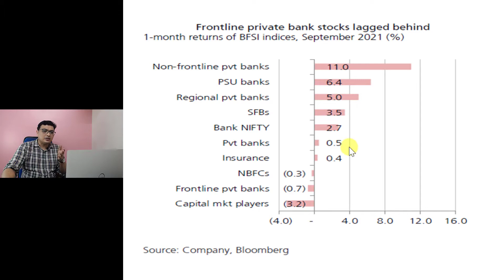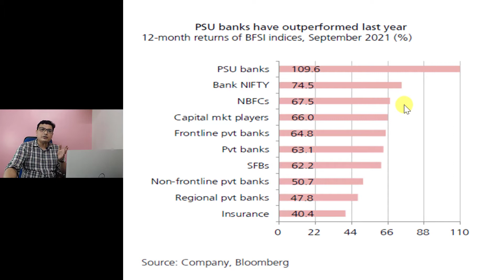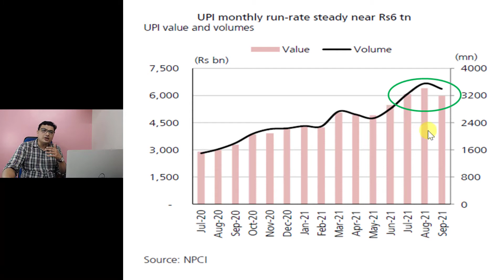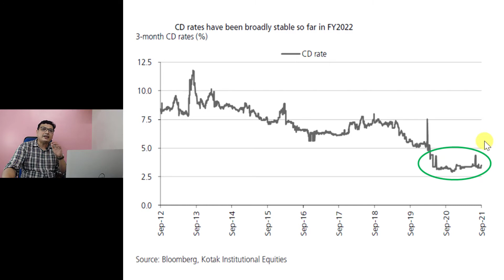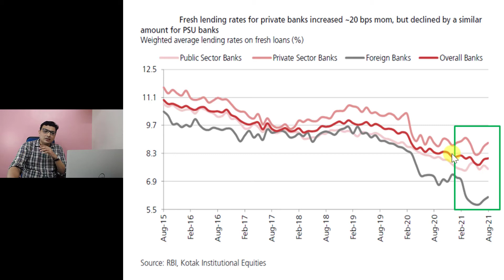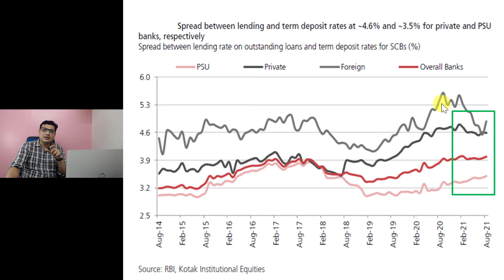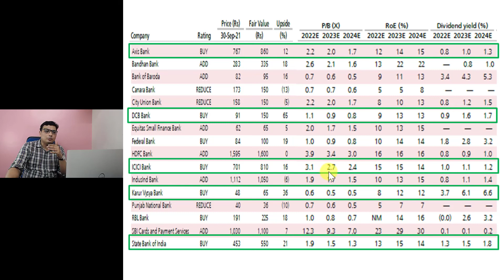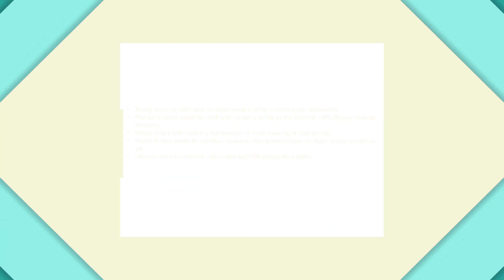Banking Sector Outlook l Top 5 Banking Stocks Recommendations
Indian Banking stocks have been performing exceptionally well for the last 1 Year. In this video, we will look at the Banking sector outlook & also will tell which are the best banking stocks to buy with their Target Price.

Fill above form for Kotak Securities Free Demat Account Opening - Zero Intraday Brokerage - Cash, Futures & Options, Commodities & Currencies

For More Stock Market Updates – Follow us On Various Platform

Timestamp
0:00 Introduction
0:51 Bank Sector Outlook
1:11 Banking Stock Price Performance
3:34 Sector Outlook
10:10 Banking Stocks Recommendations
13:05 Conclusion